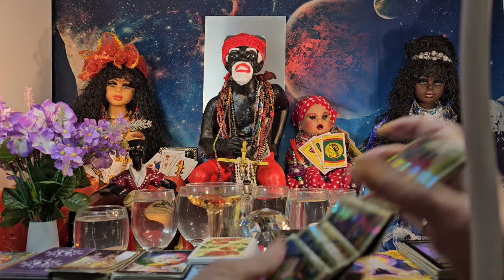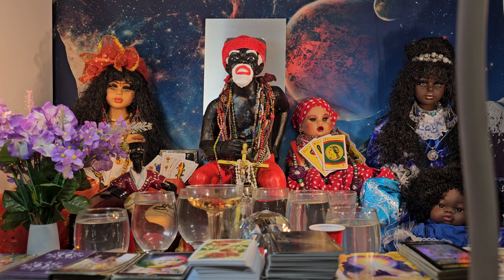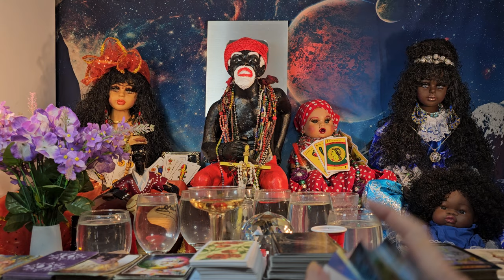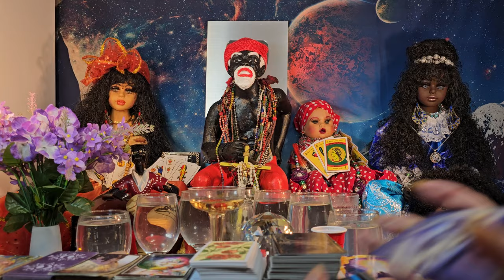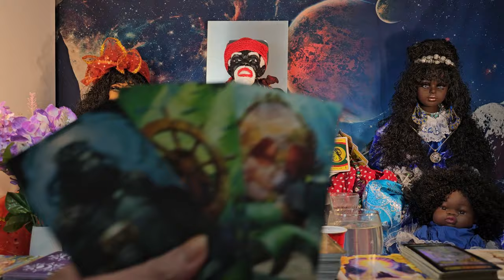Tarot de Cáncer viene mucho cambios en tu vida,tomas de decisiones también...